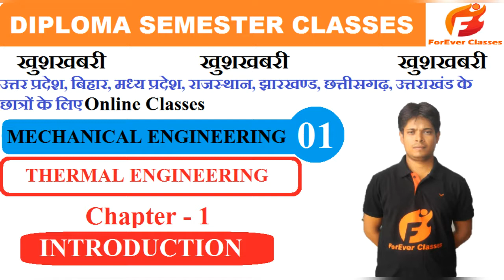Upcoming on YouTube